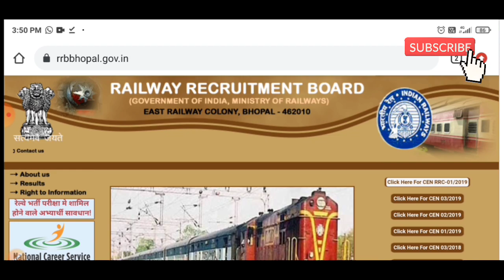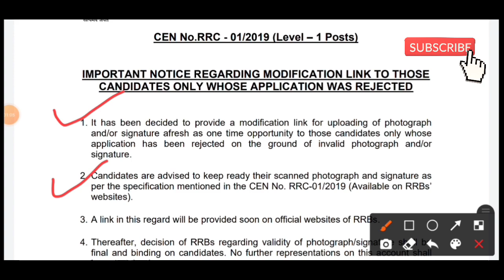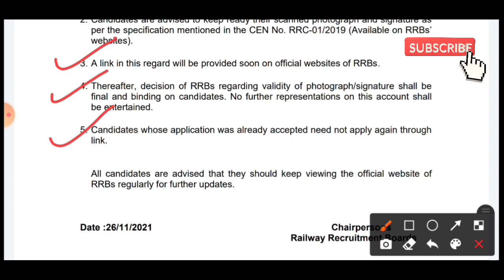rrb group d exam date ||खुशखबरी || अब जारी होगी आपकी EXAM DATE || Group d modification link soon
rrb grouo d exam date ||खुशखबरी || कब जारी होगी आपकी EXAM DATE || Group d modification link soon

rrb group d exam date 2021 || rrb group d expected cut off || Best Books for group d exam || group d

RRB Group D | Railway Group D Previous Year Cut off | Railway Group D Safe Score | RRC Group D Cut off

RRB group D expected exam date
railway group D expected cut off 2020
railway group D expected cut off
railway group D expected cut off 2019
railway group D expected cut off 2021
RRb Latest News Today
RRb Latest Update
Ntpc
Ntpc Exam Big Update
Ntpc New Update
Railway Ntpc CBT-2 Exam kab Hoga